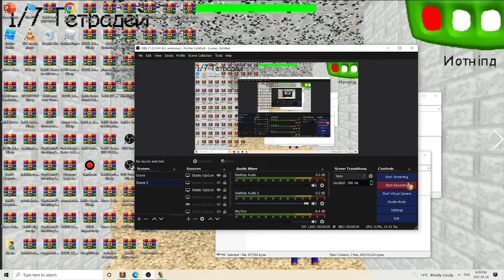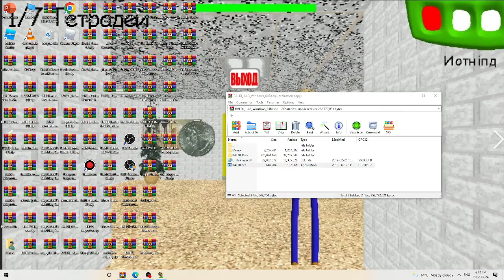Luigi Basics 6 (Baldi Basics Mod)